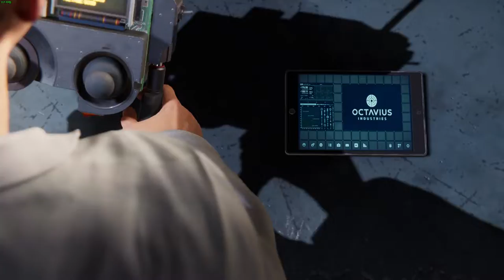Spiderman Remastered Part 12 PC RTX 3090